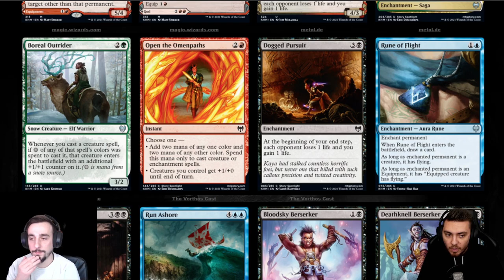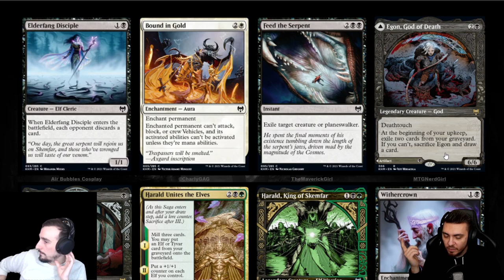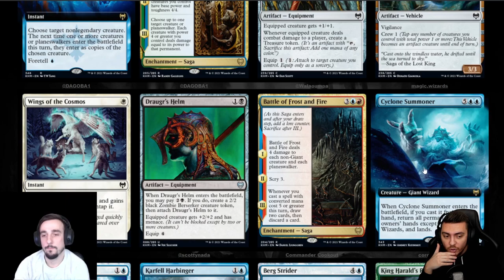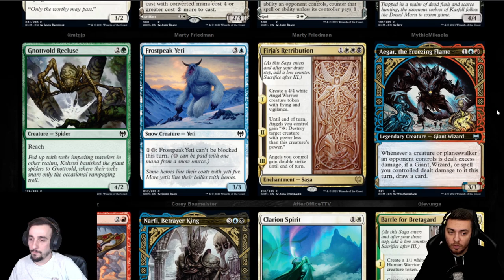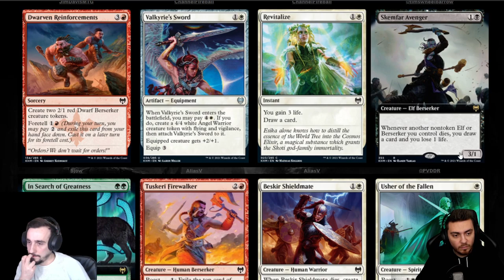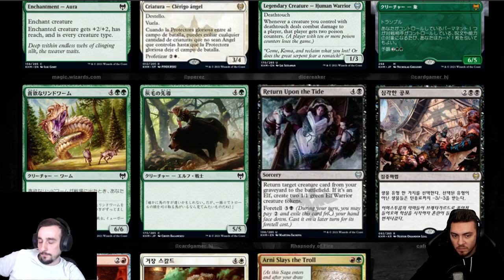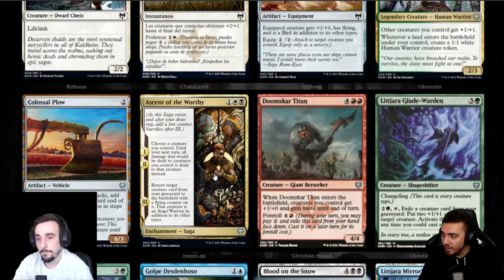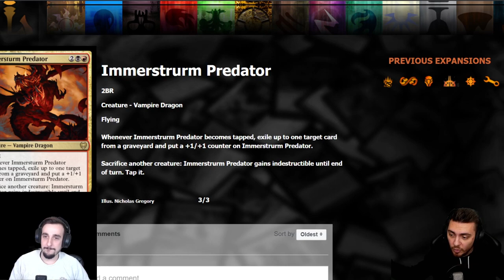SPOILER KALDHEIM #3 : Des Cartes Puissantes, Des Synergies et Des Decks Apparaissent !